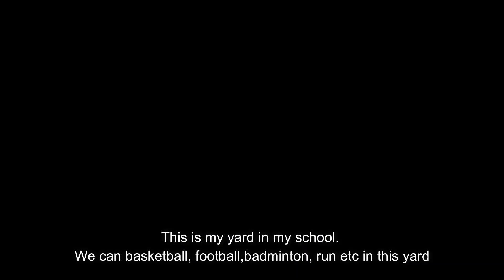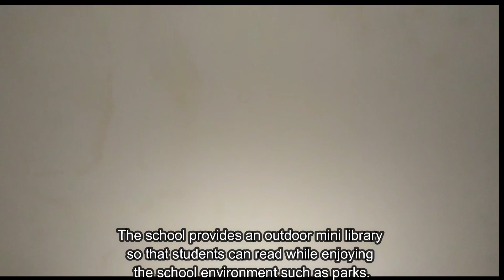S168 ECO-HUMAN FRIENDLY SCHOOL DESIGN USING LOW CARBON | KLESF International Challenge 2022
Number: S168
Title of Project: SMP DARUL ULUM 1 ECO-HUMAN FRIENDLY SCHOOL DESIGN USING LOW CARBON THROUGH THE USE OF SOLAR PANEL SYSTEM BASED ON THE INTERNET OF THINGS (IOT)
Name of participant #1: ISMI GIARSILVIA NUR AZIZAH
Name of participant #2: QUEEN KHAIRA ADNININ
Name of participant #3: CATLEA NAZILA RAMADHANI
Name of School: SMP DARUL ULUM 1 PETERONGAN
Project theme: Sustainable Cities and Communities (SDG 11)
Category: Secondary school (13 - 18 years old).

Abstract of Project:
School is a place for students to learn so that they become the next generation of superior nations. In Indonesia there are many junior high schools. SMP Darul Ulum 1 Peterongan is a junior high school consisting of 37 classes. In order to achieve a pleasant learning process, a comfortable place is needed to seek knowledge. In this paper we discuss the design of SMP Darul Ulum 1 Eco-Human Friendly School Design Using Low Carbon Through The Use Of Solar Panel System Based On The Internet Of Things (IOT).
Schools use solar panels to capture sunlight which can be converted into electricity to meet school needs. Solar panels are installed on the roofs of school buildings. Schools use the Internet of Things to turn off and turn on lights, fans, water faucets and classroom LCDs anywhere and anytime using HP. The school has a field for students to play sports and a garden full of flowers. The entire school area has shady trees and plants. The school canteen sells healthy and nutritious food and drinks. Students bring food boxes and drink bottles to place items they have bought from the canteen so they don't create trash. The school provides an outdoor mini library so that students can read while enjoying the school environment, such as parks and ponds.